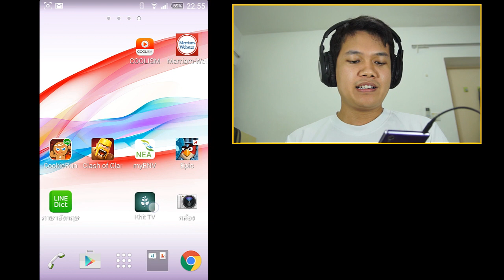[Thai] Angry Birds Epic EP12 - ไปลุยดันเจี้ยนกัน